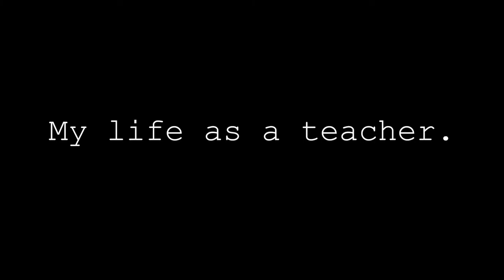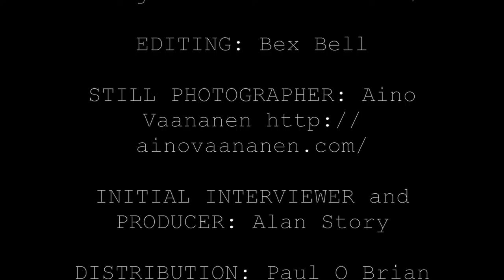My life as a teacher: Work (3)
Matthew has been a teacher for 37 years and will be retiring next summer. He loves teaching and knows he will miss it as a job. And will miss being a NUT activist.
But while he is saddened by the fact that so many teachers are leaving the classroom, he is hardly surprised. “Grade grind…Fordism…The obsession with classroom planning… the academisation process…loss of control by teachers.”
Part 3 in the WellRedFilms work series.